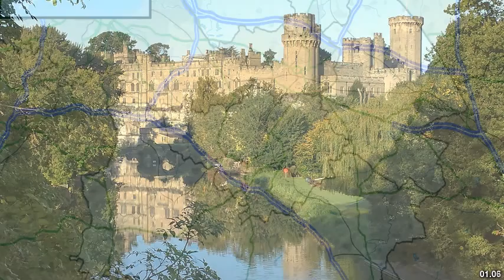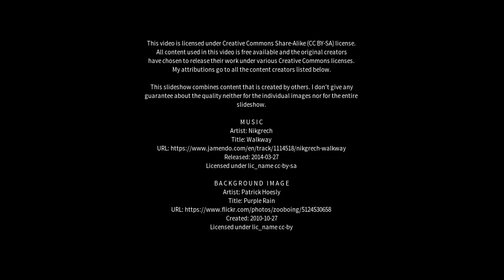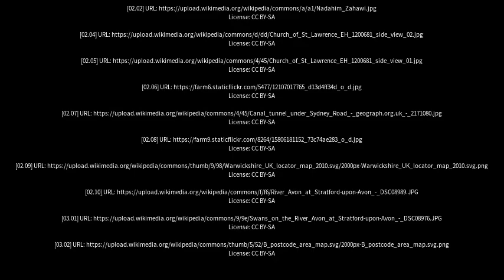Best places to visit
Best places to visit - Bidford-on-avon (United Kingdom) Best places to visit - Slideshows from all over the world - City trips, nature pictures, etc.